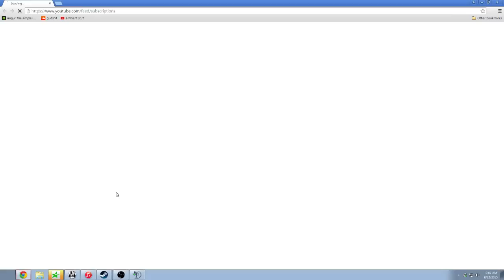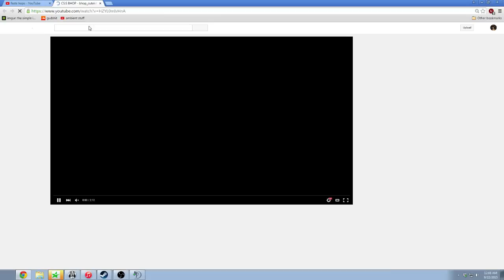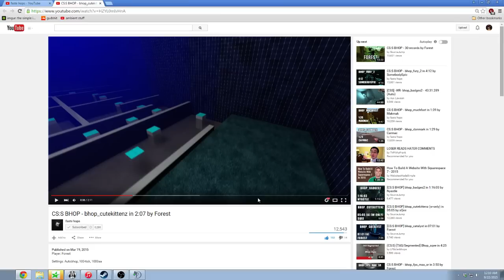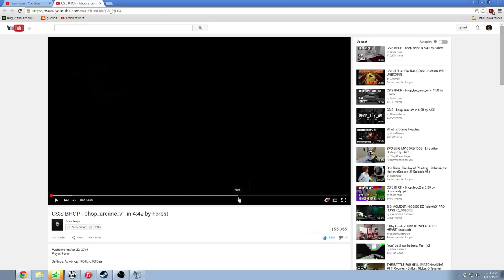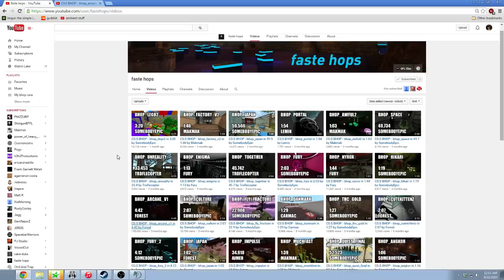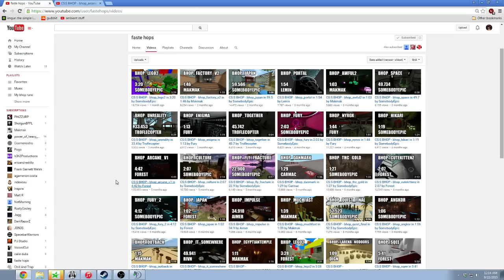why i cant bhop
This video is a reupload of titled why i cant bhop by ForestBHOP
    via
- Forest's Unfortunate End to his Bhop Career in /r/GlobalOffensive